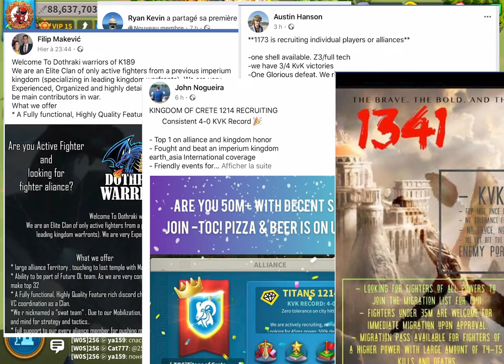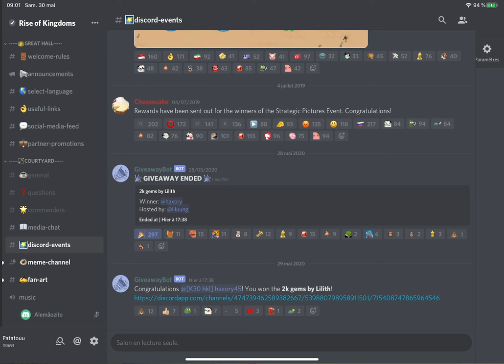GUERRE CIVILE SUR LE K225! COMMENT VERIFIER LE NIVEAU DE VOTRE ROYAUME ? Rise of Kingdoms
Comment vérifier le niveau de son Royaume ? Une guerre civile éclate sur le K225 !